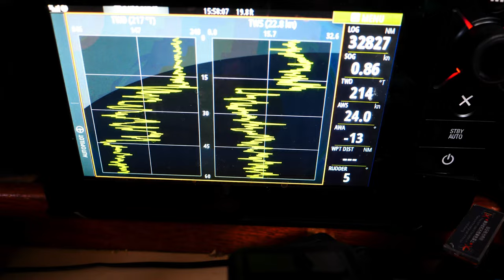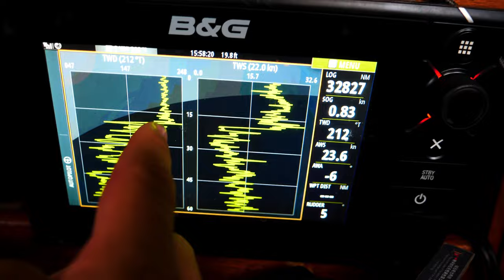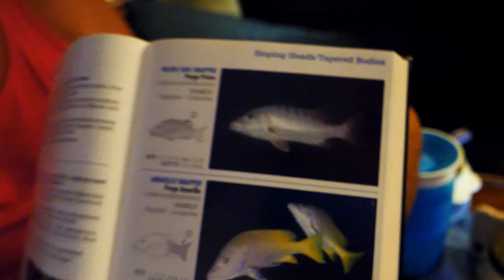Sailing Dream vs Reality: Is This Really What We Came For?? (Ep.156, CSS)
For $50 off use the code CALICOSKIES

We finally arrive into the Sea of Cortez after 2,000+  miles of sailing desperate to be back into the swing of cruising; our expectations couldn't be higher after months of dreaming. We arrive at 6am after a 3.5 day offshore passage from Puerto Vallarta, Mexico. We crash for a few hours, wake up around noon and by 2pm are out exploring. While Grace is snorkeling around, the sky darkens quickly and all of a sudden a massive storm is on us. We race back to the boat in our dinghy in steep, choppy seas and finally arrive to Calico Skies relieved that she hasn't dragged. The chart plotter recorded over 30 knots of wind and complete shift in wind direction in the short time we were gone.

Things are off to a rocky start but an evening hike reveals a spectacular view from a nearby cliff overlooking our anchorage. Turquoise water meets red cliff and it is absolutely stunning.

The next day we head to the beach with our friends and enjoy the clear water and beautiful sandy shore. It's definitely starting to feel like the paradise we imaged. We decide to head out for our first free dive in the Sea's waters and are stunned to find a massive amount and variety of fish. Then something magical happens: I am shocked to see a large octopus slowly emerging from a rock, perfectly camouflaged and beautiful. I a full spend 5 minutes watching him swim from rock to rock and time stands still.

Meanwhile, our friend Gary of sv OneLife is out already and has speared a snapper. Bill is on the hunt and soon spears a perfect sized Grouper!

We decide that between the two of us we've caught enough fish to feed our whole friend group for dinner so we plan to have everyone aboard sv Delos & sv OneLife over to Calico Skies to eat. But as we're arriving back to our boat we see a swarm of Bees buzzing around and discover a large group hovering over our cockpit. They're also down below and we're surprised to see them so early in our cruising season. We'd heard rumors that they could be a problem but we'd hoped not to deal with so soon.

Later, the sunset is stunning and the company even better aboard Calico Skies. We sample the Grouper and the Dog Snapper Gary caught and they are delicious. Watching the moonrise in our quiet, peaceful anchorage is a night to remember.

The next morning we make a team effort to locate 2 items that have gone overboard in the short time we've been here: The knife that Bill threw overboard when he cut himself fileting fish yesterday and a dive weight. We marked the spots on Navionics but we've swung 175 degrees overnight so it will be a challenge, especially with the bottom covered in fuzzy grass. I jump in and am able to locate the knife without too much difficulty, closely followed by the dive weight. Its been a bumpy couple of first days in the Sea of Cortez but we're excited to see what the future of our cruising season holds here!

0:00 Intro
1:21 We Made it to the Sea of Cortez
6:22 Hike to the top
8:35 Beach Day
9:50 Spearfishing and diving
10:24 This weeks sponsor: Kamikoto!
11:54 Back to the show! More Spearfishing and diving
18:01 The Bees of Cortez
18:30 Group Dinner with Delos & One Life
23:06 Looking for items we dropped in the water